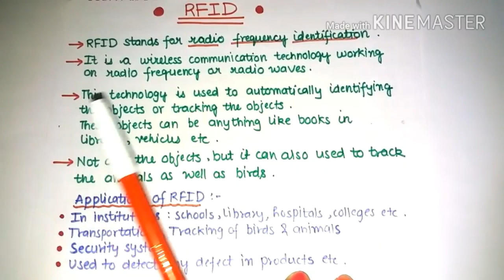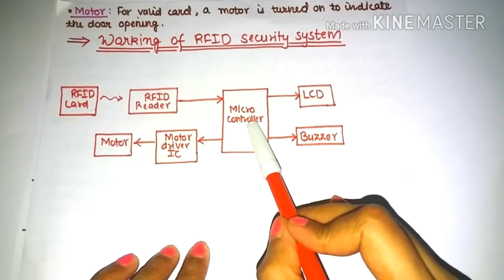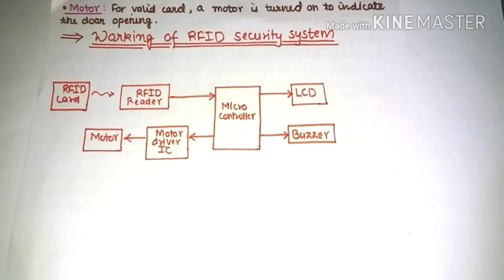RFID working (in hindi and written in english also)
working of RFID security system (in hindi)
description written in english also.
rfid project description..u can include or ecplain the whole matter in ur ppt
by chesta goswami ( engineering tadka hindi tutorials)